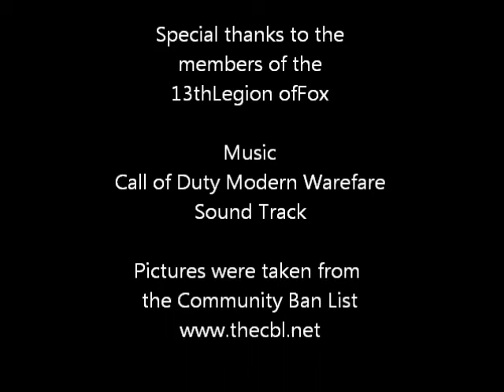The 13thLegion ofFox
A picture slide show dedicated to our fallen clan mate 13th_Fox_06 from Legion Valkyrie in Combat Arms.